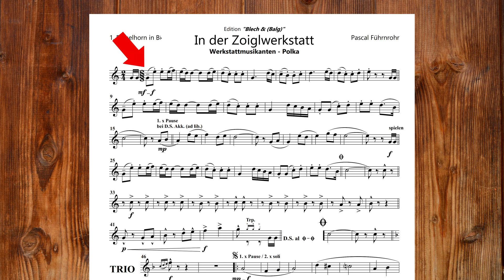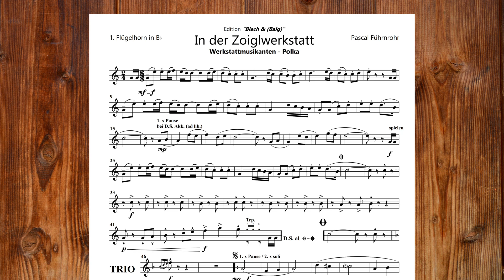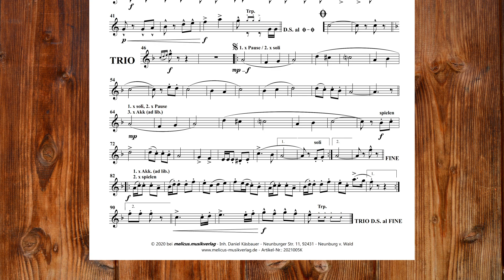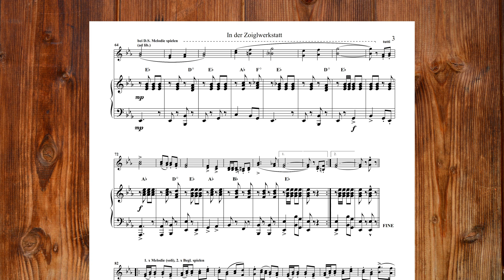In der Zoiglwerkstatt - Böhmische Blasmusik Polka für kleine Besetzung - melicus.musikverlag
In der Zoiglwerkstatt - eine Böhmische Blasmusik Polka von Pascal Führnrohr im Schwierigkeitsgrad 3. Besonders markant ist der erste Teil, der durch die besondere Rhythmik an einen "Boarischen" erinnert. Das kurze und knackige Basssolo leitet zur Reprise des ersten Teils über. Im Trio sind lange, harmonische Phrasen, die nach einem Akkordeon-Solo nochmal im Tutti erklingen. Gewidmet ist diese Komposition den Eslarner Werkstattmusikanten. Wir finden, diese Komposition ist streckenweise keine typische böhmische Polka, was sie für Abwechslung-Suchende zu einer Bereicherung in der Notenmappe macht!
Erhältlich als gedruckte oder Download-Version.
Version für Blasorchester bald verfügbar!

Sichere Dir hier einen kostenlosen Zugang zum Webinar "2. Stimme zu einer Melodie schreiben". Klicke sofort auf folgenden Link und fordere deinen kostenlosen Zugang an

Möchtest Du eigene Blasmusik-Stücke komponieren und arrangieren? Dafür musst du kein Profi-Musiker und kein Experte in Musiktheorie sein sowie bisher auch noch keine eigenen Blasmusik Stücke komponiert haben. Durch ein bewährtes System lernst du praxisorientiert, wie du Melodien auf Papier bringst und für Ensembles bis zum großen Blasorchester arrangieren kannst. Wenn du dich selbst verwirklichen möchtest, geh und trage dich für eine kostenlose Probestunde ein.

Hast du Fragen oder möchtest Teil einer internationalen Komponisten-Community werden, komm in unsere Facebook-Gruppe "Komponieren und arrangieren lernen"